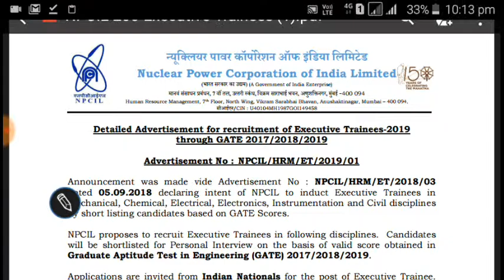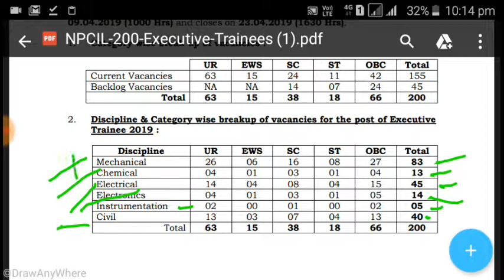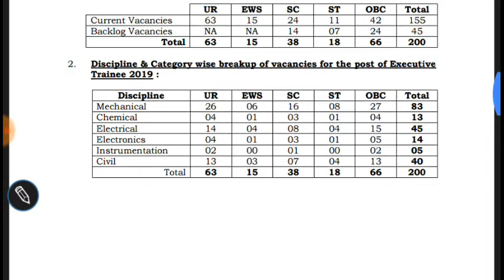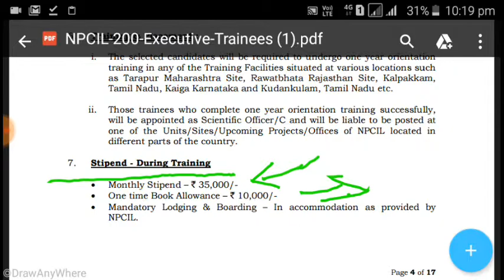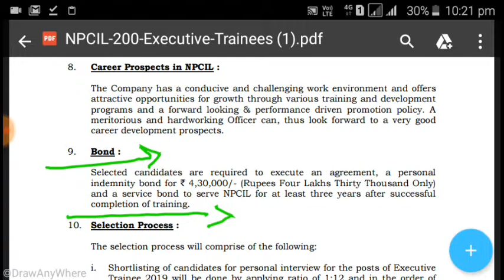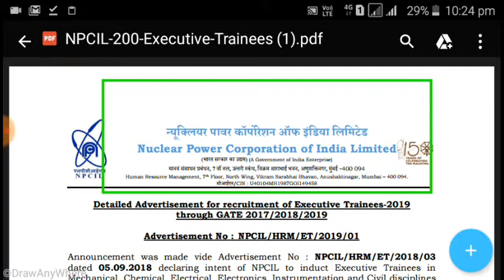Nuclear Power Corporation Limited (NPCIL) Recruitment 2019 Appy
Technical Trends,
Govt jobs in marathi,
Govt jobs in maharashtra,
latest govt jobs 2019,
मेगाभर्ती,
govt jobs today,
Maharashtra Jobs  recruitment 2019,

Latest Gov Job,
NPCIL Recruitment 2019,
Nuclear Power Corporation Limited (NPCIL) Recruitment 2019 ,
Nuclear Power Corporation of india Limited Recruitment 2019,
NPCIL Form Fillup,
Private Job,
Apply online
डिप्लोमा,
B.E jobs,
12th jobs,
10th jobs,